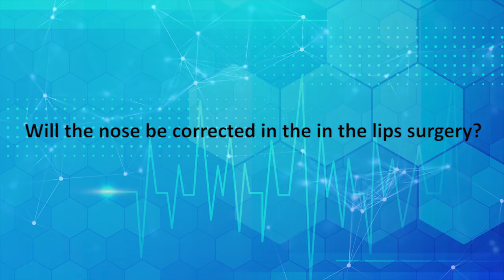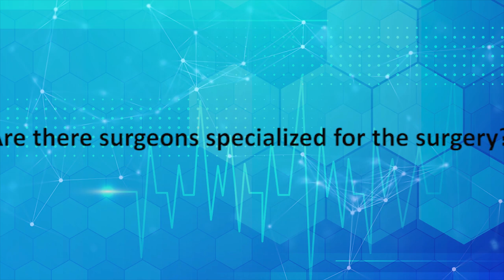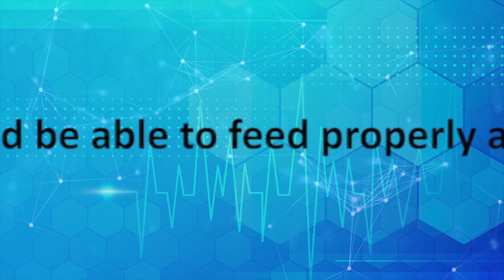TOP 10 THINGS FOR CLEFT SURGERY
Top 10 Things to know about Cleft Surgery